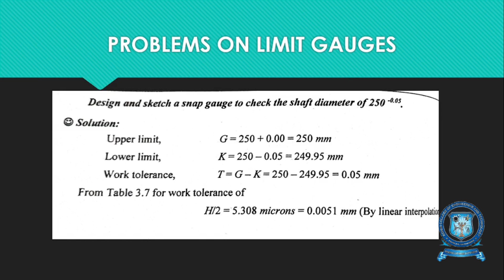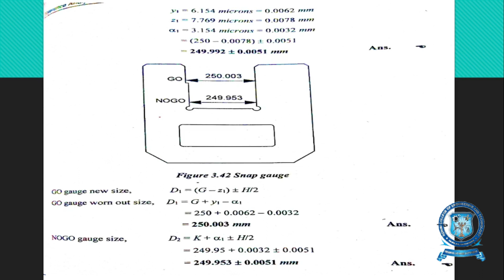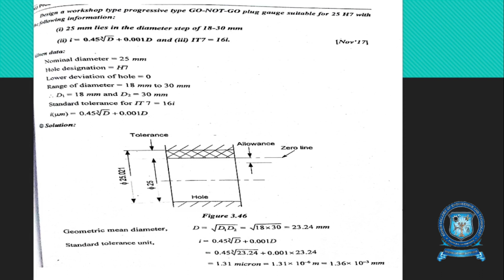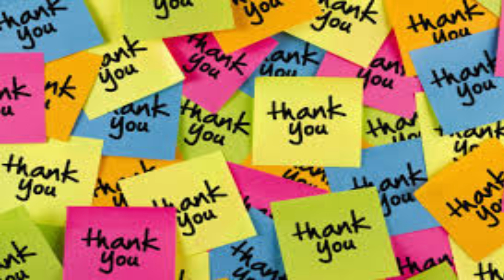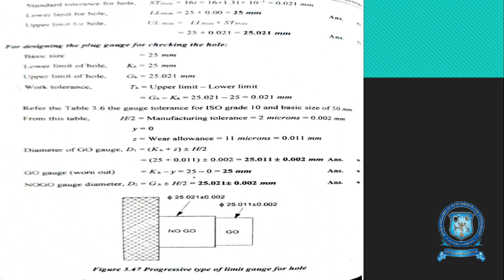ME3592 MM UNIT 3 PART 3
MR.P.NAVIN JASS,
AP/MECH,
RCET